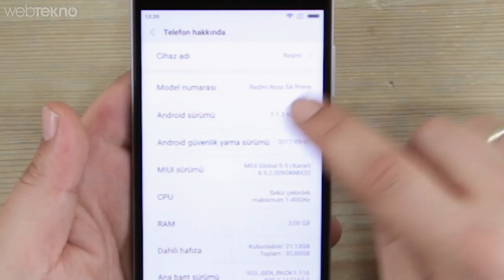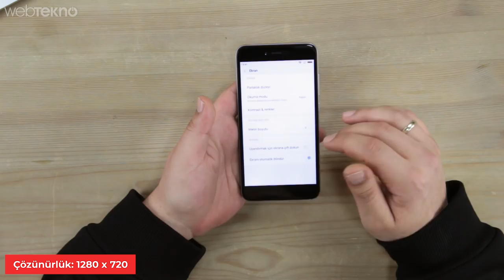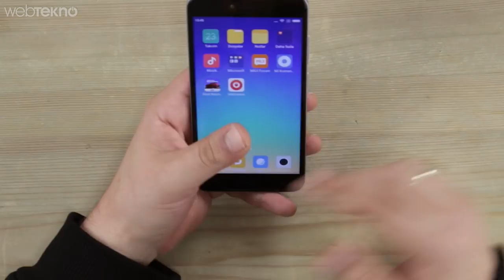A101'de Ucuza(!) Satılan Xiaomi Redmi Note 5A Prime Elimizde! (Alınır mı?)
A101'de Ucuza(!) Satılan Xiaomi Redmi Note 5A Prime Elimizde! (Yeni Moda Bu Oldu)

Merhaba Webtekno takipçileri. Bu videomuzda sizlerle birlikte uygun fiyatıyla dikkat çeken Xiaomi Note 5A Prime’ı inceliyoruz.

Öncelikle arkadaşlar telefon hakkında ilk söylememiz gereken şey 1000 TL gibi bir fiyatın altında olduğu. Günümüzde 1000 TL altı telefon denilince de direk giriş seviyesi canlanabilir gözünüzde.Lafı fazla dolandırmadan tasarımıyla başlayalım.

Öncelikle telefon fiyatı dolayısıyla bizlere günümüzün tasarım dilini sunmuyor diyebiliriz. Öyle çerçevesiz tam ekranlar falan yok. Tabi çerçeveleri eklediğimiz zaman da 5.5 inçlik ekranla birlikte telefonumuz biraz büyük kalıyor. Ayrıca yine günümüz için 720x1280 çözünürlüğün bu kadar büyük bir ekranda yetersiz kaldığını görüyoruz. Ayrıca bu ekran gorilla glass 3 ile korunuyor. Ön tarafta geri ana ekran ve açık uygulamaları görmemiz için fiziksel tuşlar var. Telefonun arka kısmına gayet düzgün çalışan bir parmak izi okuyucusu eklenmiş. Ayrıca üst tarafında bulunan kızılötesi sensörü ile tv kumandası gibi kullanabiliyorsunuz. Bunun hemen yanında 3.5 mm jak girişimiz yer alıyor. Alt tarafına baktığımızda çift hoparlör var gibi gözüküyor ancak işin aslı öyle değil. Sağ taraftaki hoparlör sol taraftaki mikrofon bu deliklerin. 15.3 cm uzunluğu, 7.6 cm genişliği ve 7.7 mm kalınlığı bulunan telefonumuzun ağırlığı 153 gram. Boyutlara baktığımızda tek elle kullanımın ekranında biraz küçük kalmasından dolayı nispeten kolay olduğunu söyleyebiliriz. Arka tarafın metal görünümlü olduğuna bakmayın. Alabildiğine plastik. Altın, rose gold ve gri olmak üzere 3 farklı renk seçeneği bulunan telefonun, kendi hafızası 32 gb ancak yeterli gelmezse micro sd kart ile 128 gb’a kadar artırma şansınız var. Android sürümü 7.1 olan telefonun tasarımını   Genel olarak özetlememiz gerekirse, telefon bu açıdan pek bir şey sunmuyor günümüz koşullarında. Ancak fiyatı düşündüğümüzde tasarıma çok odaklanmamak gerektiğini de hatırlatalım.

Şimdi sıra geldi kameramıza. Telefon arka kameradan ziyade ön kamerasıyla ön plana çıkıyor. O yüzden ön kamerayla başlayalım. 76 derecelik açıya sahip kameramız 16 mp ve f2.0 diyafram değerine sahip. Gündüz güzel sosyal medyada iş yapabilecek özçekimleri rahatlıkla yapabilirsiniz. Ancak iş düşük ışığa geldiğinde malesef bizi ne diyafram ne de ön taraftaki flaş kurtarabiliyor. Fotoğraflarda çok fazla kumlanma görüyoruz.

Arka kameraya baktığımız zaman 13 mp ve f2.2 diyafram değeri bizleri bekliyor. Ön kamera hakkında söylediklerimin biraz daha kötüsünü bu kamera için söyleyebiliriz. Gündüz oldukça canlı ve keskin fotoğraflar çekebilen ana kamera, düşük ışığa geçildiğinde tıpkı ön kamera gibi çuvallıyor. Saniyede 30 kare 1080P çekim yapabilen kameramız video tarafında da çok fazla bir şey vaadetmiyor